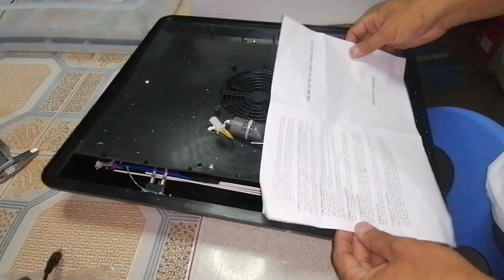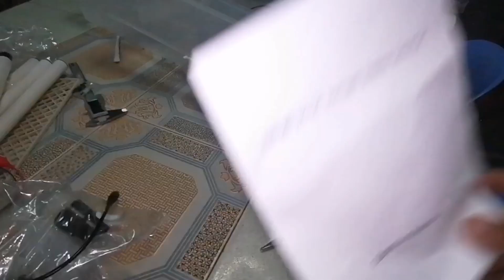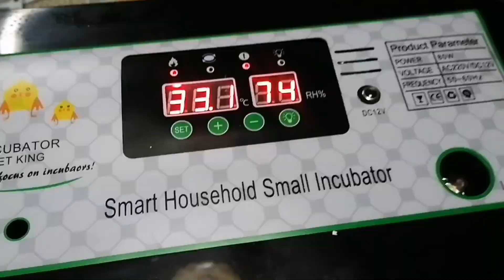Unboxing Automatic Eggs Incubator, Dual power 128 eggs, order